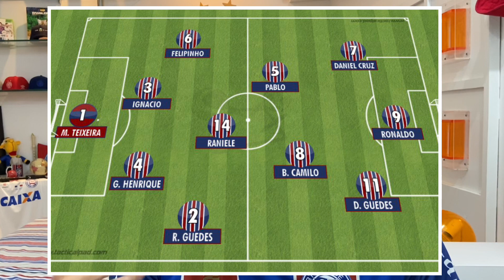📑 DANIEL CRUZ, JÓIA DA BASE, VAI PRO JOGO! EMPRESÁRIO DO ATLETA DEVE CHEGAR A UM ACORDO?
🟣 NOS ACOMPANHE E ASSISTA AOS JOGOS DA COPA DO NORDESTE AO VIVO